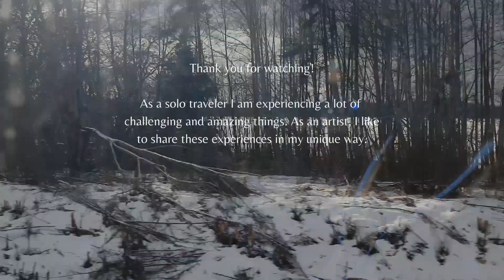My experience in a Swedish farm - Struggling as a people pleaser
I was talking in my last video about my excitement, fears, and a mixture of feelings I was having towards volunteering in a farm in Sweden, and finally I finished editing this video which is describing my experience there.

I have a special connection with Sweden since 3 years ago and I fell in love with its summer and its magic winter full of snow, and I was really waiting for this experience this year. You're welcome to watch the video and see all about my connection with nature, my struggles as a people pleaser and how Wwoofing in the farm experience was for me.

I would love to hear also if you've had also struggles or similar experiences in the comments.

My Etsy shop

♥️ Only from the heart of course - If you want to donate and support my youtube channel and other arts, you can do it with this

I used all music from Artlist:
Hanjo Gabler - Safran Piano
The Old House - The David Roy Collective
James Forest - My Peaceful Games
Diamonds And Ice - Autumn